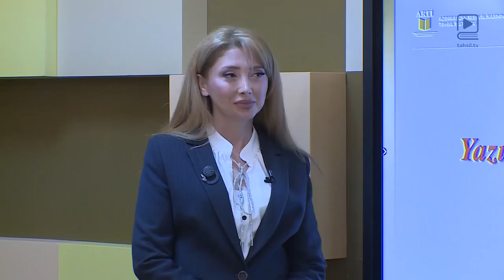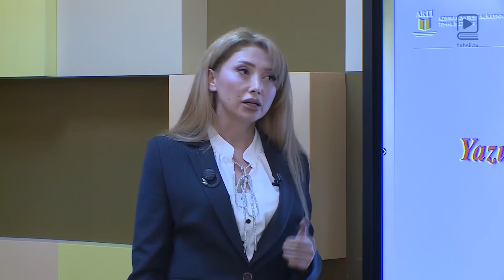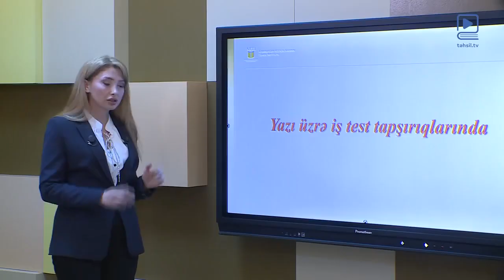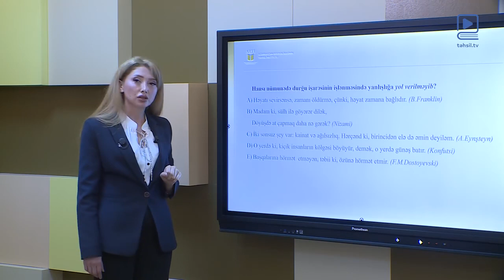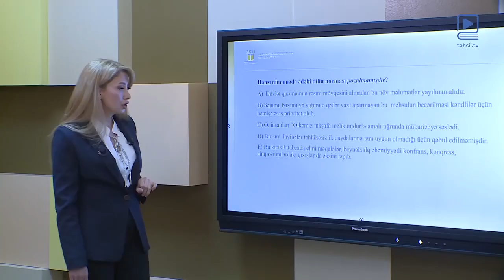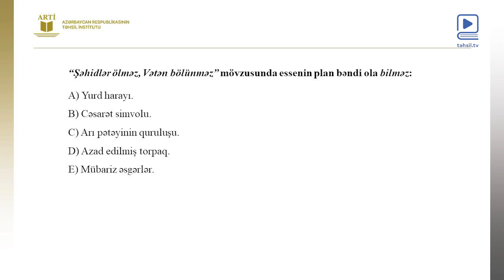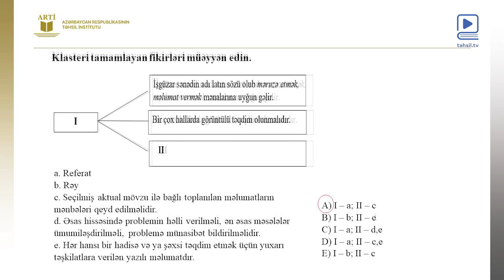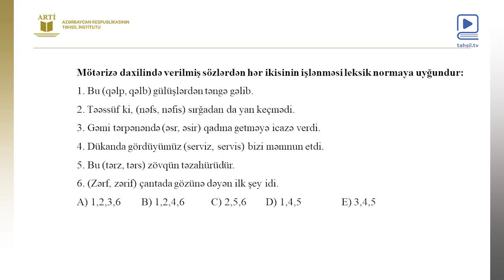Azərbaycan dili (dövlət dili) üzrə "Yazı üzrə iş test tapşırıqlarında"